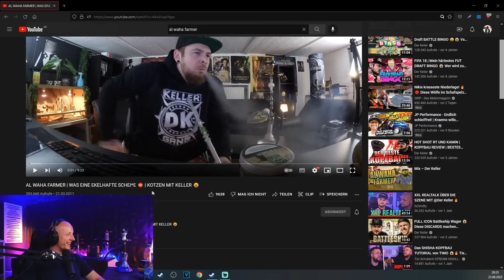AL WAHA FARMER BEENDET ALLES! 😂😂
💎 HOLY | ▶️ Spare 5€: SCHMITTY5 oder ▶️ Spare 10%: SCHMITTY

Meine 3D Wandpanel: